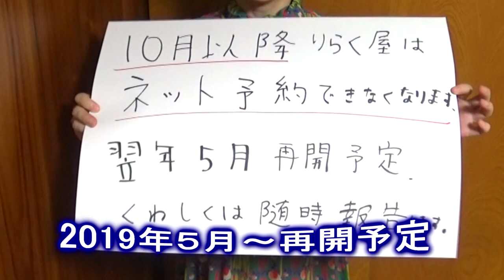【報告】10月以降ネット予約できなくなります【りらく屋】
お客様にはご不便・ご迷惑をおかけすることになってしまい、申し訳ありません。今後について詳しくわかり次第、ブログや動画などで発表いたします。